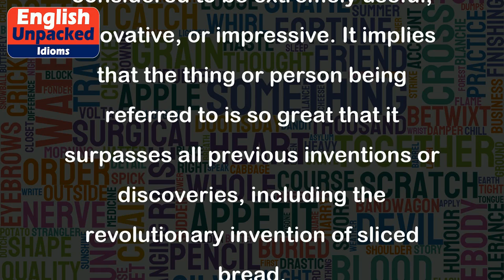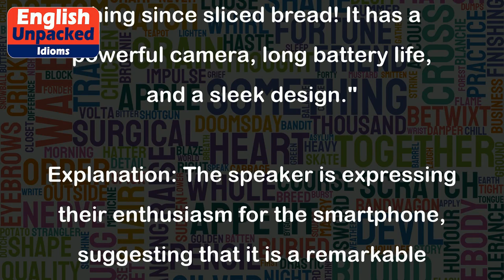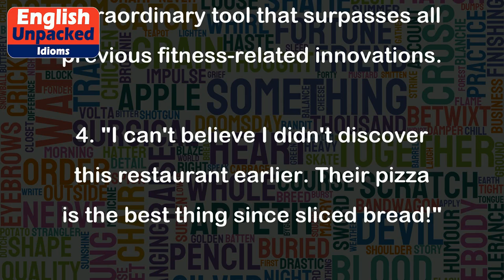Best thing since sliced bread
The idiom "best thing since sliced bread" is an expression used to describe something or someone that is considered to be extremely useful, innovative, or impressive. It implies that the thing or person being referred to is so great that it surpasses all previous inventions or discoveries, including the revolutionary invention of sliced bread.
The origin of this idiom can be traced back to the 1920s when sliced bread became commercially available. At that time, it was considered a major advancement in convenience, as people no longer had to manually slice their bread. Consequently, anything that is compared to sliced bread is seen as a significant improvement or breakthrough.
1. "This new smartphone is the best thing since sliced bread! It has a powerful camera, long battery life, and a sleek design."
Explanation: The speaker is expressing their enthusiasm for the smartphone, suggesting that it is a remarkable invention that surpasses all previous technological advancements.
2. "My new car is the best thing since sliced bread. It has all the latest safety features, a built-in navigation system, and even a self-parking feature."
Explanation: The speaker is emphasizing how impressed they are with their new car and highlighting its advanced features, comparing it to the revolutionary invention of sliced bread.
3. "This new app is the best thing since sliced bread. It allows you to track your daily exercise, monitor your diet, and even connect with a community of fitness enthusiasts."
Explanation: The speaker is praising the new app, suggesting that it is an extraordinary tool that surpasses all previous fitness-related innovations.
4. "I can't believe I didn't discover this restaurant earlier. Their pizza is the best thing since sliced bread!"
Explanation: The speaker is expressing their admiration for the restaurant's pizza, suggesting that it is exceptionally delicious and surpasses all other pizzas they have tried.
Overall, the idiom "best thing since sliced bread" is a playful way to express high praise for something or someone, suggesting that they are a game-changer or a significant improvement in their respective field.